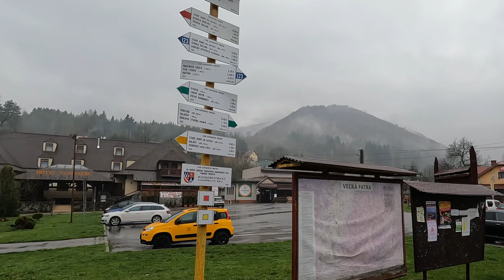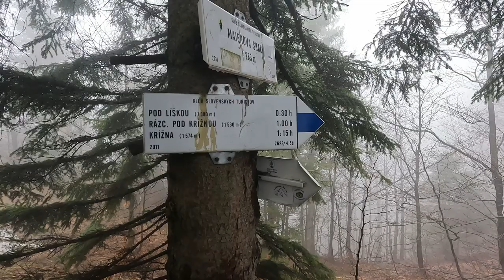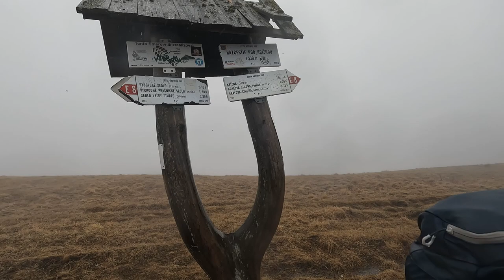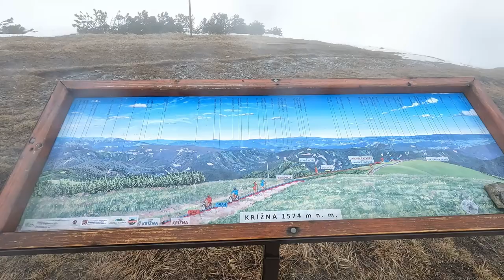WIELKA FATRA cz1 - czyli przepis jak zgubić szlak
Tym razem zabieramy was do niezwykle urokliwej krainy. W planie wejście na górę Križna, ale co się działo po drodze musicie zobaczyć🤔
Miłego oglądania :))

Tło muzyczne tworzą niezwykle klimatyczne kompozycje Scotta Buckley'a